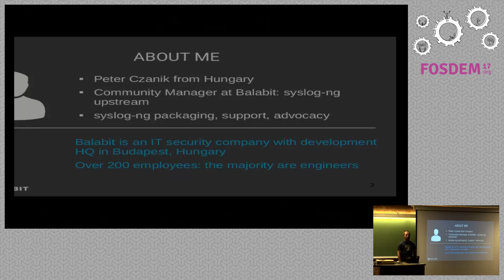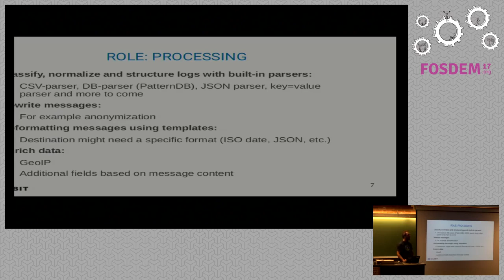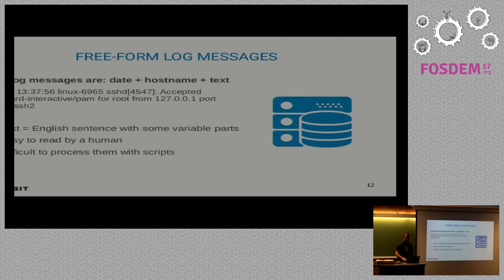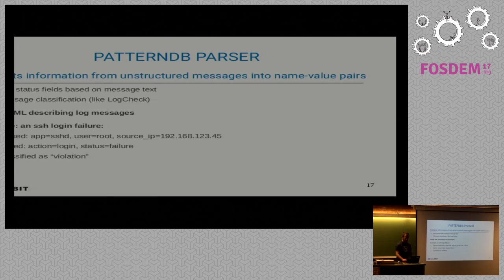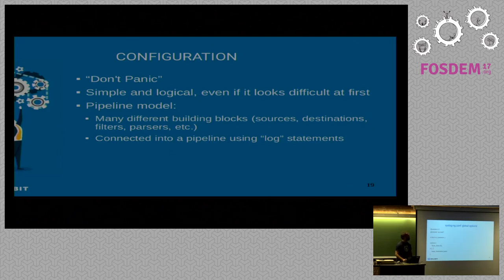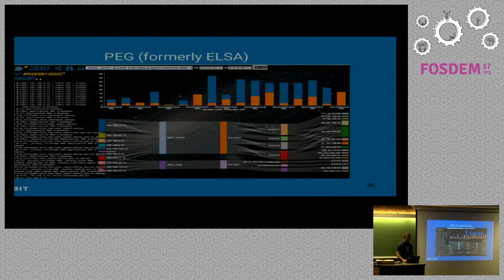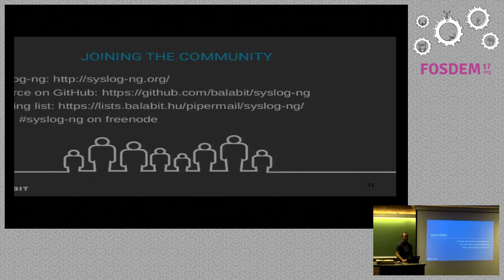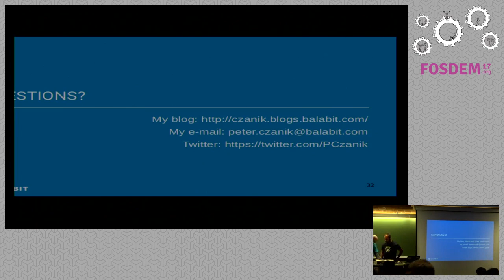Get the most out of your security logs using syslog-ng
by Peter Czanik

Event logging is a central source of information for IT security. The syslog-ng application collects logs from many different sources, performs real-timelog analysis by processing and filtering them, and finally it stores the logsor routes them for further analysis. This session focuses on how syslog-ngparses important information from incoming messages, enriches them withadditional contextual information, and concludes with demonstrating how all ofthis can be used for alerting or for dashboards.

Event logging is a central source of information for IT security. The syslog-ng application collects logs from many different sources, performs real-timelog analysis by processing and filtering them, and finally it stores the logsor routes them for further analysis. In an ideal world, all log messages comein a structured format, ready to be used for log analysis, alerting ordashboards. But in a real world only part of the logs belong to this category.Traditionally, most of the log messages come as free format text messages.These are easy to be read by humans, which was the original use of logmessages. However, today logs are rarely processed by the human eye.Fortunately syslog-ng has several tools to turn unstructured and many of thestructured message formats into name-value pairs, and thus delivers thebenefits of structured log messages. Once you have name-value pairs, logmessages can be further enriched with additional information in real-time,which helps responding to security events faster. One way is adding geo-location based on IP addresses. Another way is adding contextual data fromexternal files, like the role of a server based on the IP address or the roleof the user based on the name. Data from external files can also be used tofilter messages, for example to check firewall logs to determine whethercertain IP addresses are contained in various black lists for malware commandcenters, spammers, and so on. Logging is subject to an increasing number ofcompliance regulations. PCI-DSS or many European privacy laws require removingsensitive data from log messages. I will demonstrate how logs can beanonymized in a way that they are still useful for security analitics. At theend I would like to introduce you to the basics of syslog-ng configuration,and demonstrate how the collected logs can be used for alerting or visualizedon a dashboard.

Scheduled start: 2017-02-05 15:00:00